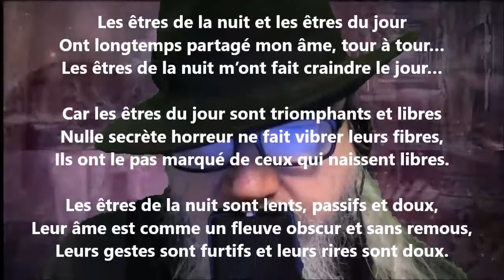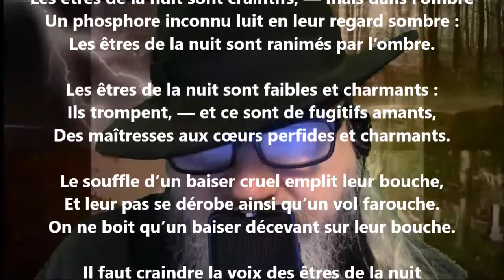Les êtres de la nuit - Renée Vivien lu par Yvon Jean